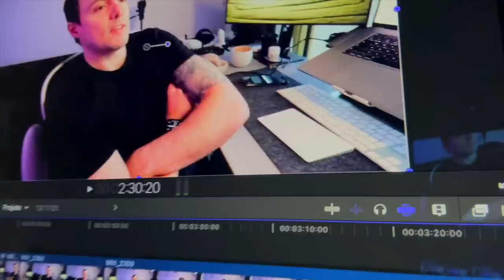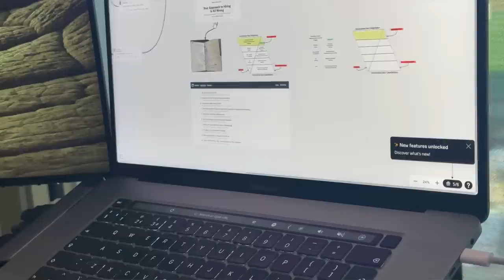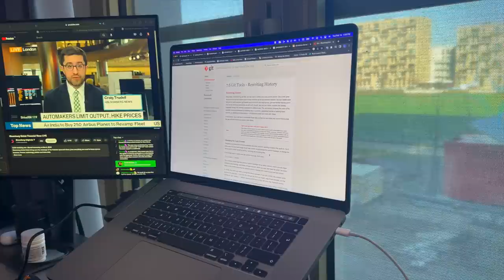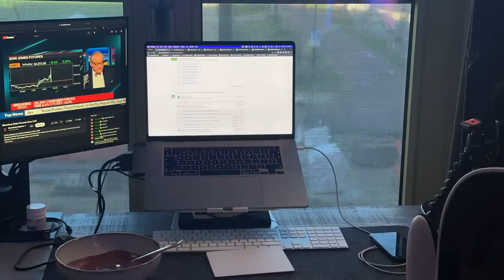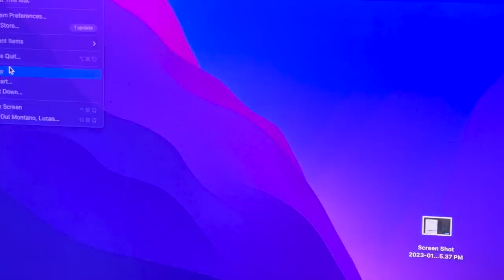Desenvolvedor de Software Filmado no seu habitat natural (Programador)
Consultoria 1:1 Carreira como Desenvolvedor de Software, me ajude a formatar esse projeto preenchendo o formulário abaixo 👇